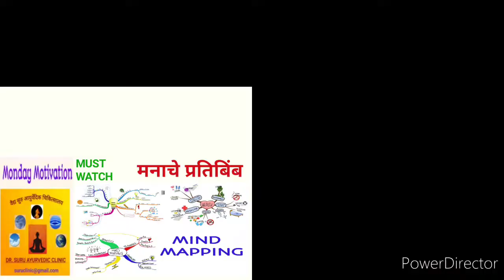Basics of Mind Mapping - 3 Rules & Benefits -Mind -Dr. Suru Ayurvedic clinic - मन -मनाचे प्रतिबिंब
Ayurved- Healthy Life-Dr.Suru Ayurvedic clinic-New series- MONDAY MOTIVATION!

Motivation Monday- Basics of Mind Mapping - 3 Rules & Benefits!

 Mind- मन -मनाचे प्रतिबिंब

Motivation Monday
Tuesday Tips
Wisdom Wednesday
Thoughtful Thursday
Pharmacy Friday
Special Saturday
Super Sunday